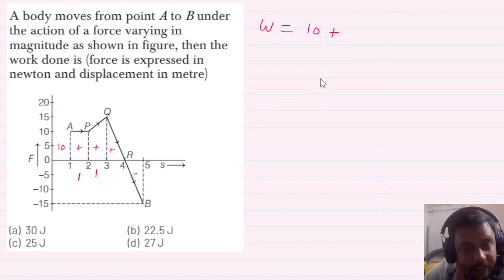A body moves from point A to B under the action of a force varying in magnitude as shown in figure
A body moves from point A to B under  the action of a force varying in  magnitude as shown in figure, then the  work done is (force is expressed in